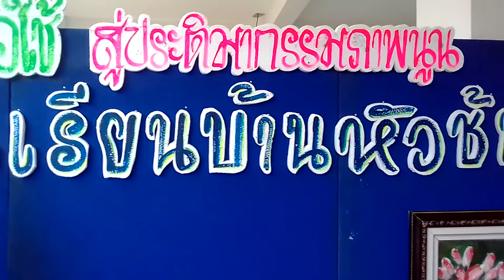การแสดงมโนราห์ ของนักเรียนโรงเรียนตะโหมด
แสดงต้อนรับ ดร.นาที รัชกิจประการ และคณะผู้บริหารระดับสูงรุ่นที่2(TME 2)แสดงณ โรงเรียนบ้านห้วช้าง ต.ตะโหมด อ.ตะโหมด จ. พัทลุง